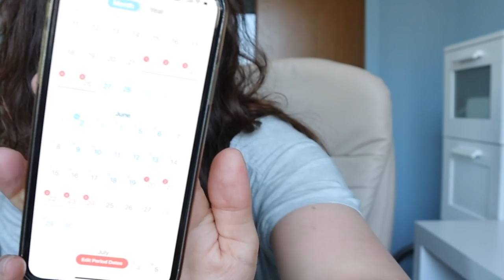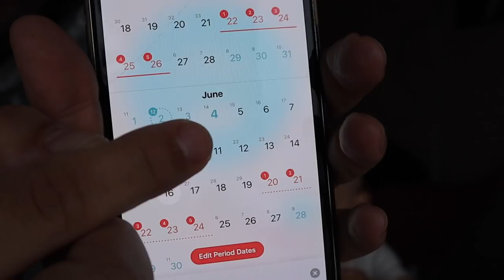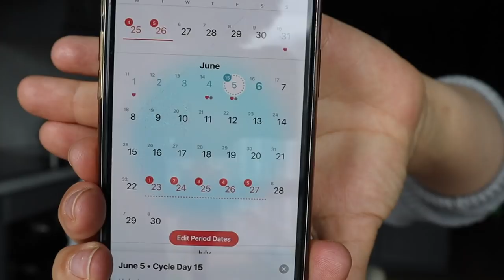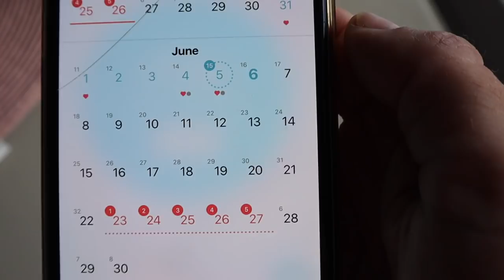РЕБЕНОК #2 | ОВУЛЯЦИЯ | ЗАЧАТИЕ РЕБЕНКА!!!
Подруги, привет!
Пришло время моей второй беременности! Сегодня главная тема выпуска - ребенок #2 !!!
В этом выпуске обсудим:
- когда возможно забеременеть
- как готовиться к беременности
- что такое овуляция
- как определить дни овуляции
- как определить цикл женщины.
Так же вместе проводим тесты на овуляцию и готовимся к зачатию малыша #2!!!